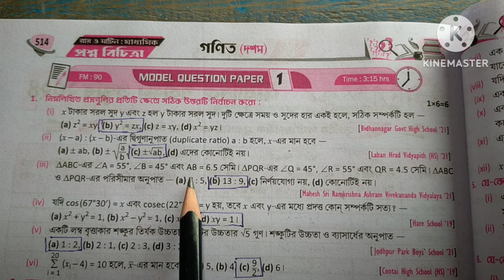Madhyamik 2024 Roy & Martin prosno bichitra/Vol 2 /Mathematics set 1 Model Question paper 1 Page 514